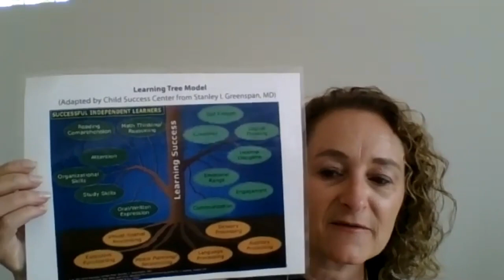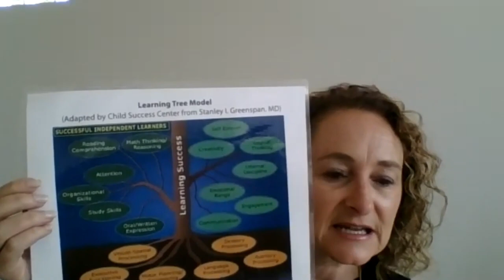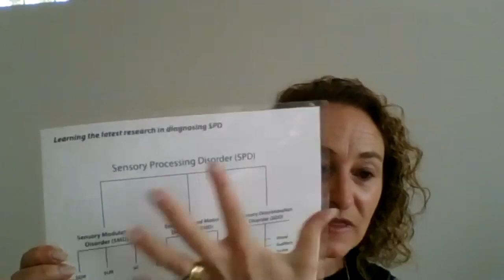Sensory Processing Disorders and How They Impact A Child's Ability to Learn and Regulate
Dr. Katiraei interviews Melissa Idelson, one of the country's leading occupational therapists heavily trained and focused on sensory processing disorders.

In this video, Melissa shares how sensory processing disorders, including vestibular issues/challenges, lack of sensory integration, auditory and visual processing errors can all impact a child's ability to learn or regulate. She discusses how this can influence anxiety, attention deficit/ADHD, learning disabilities/problems and so much more.